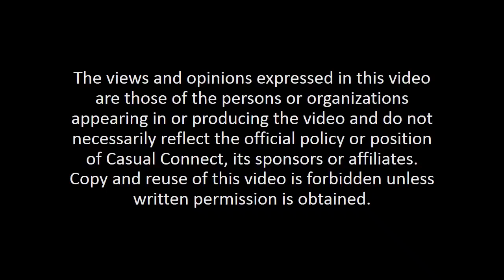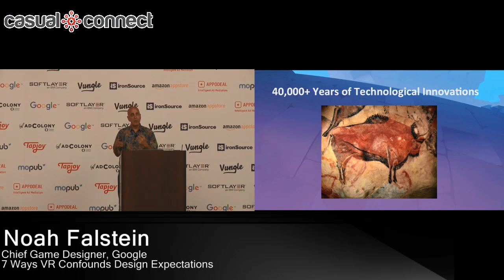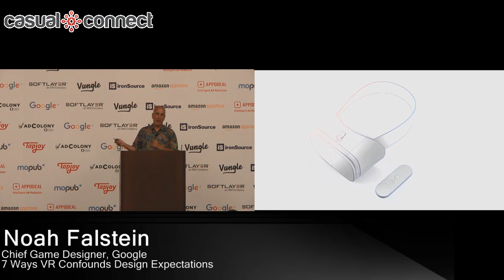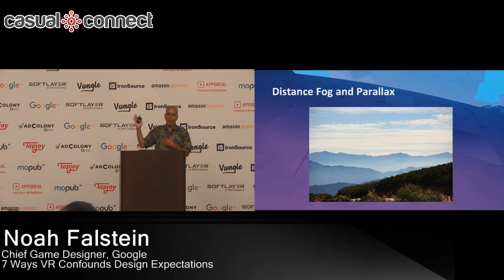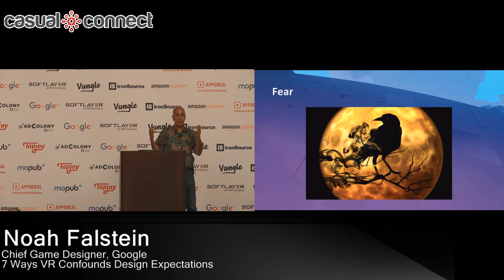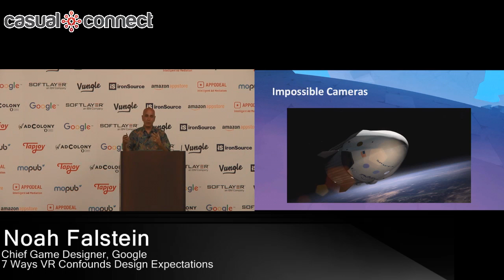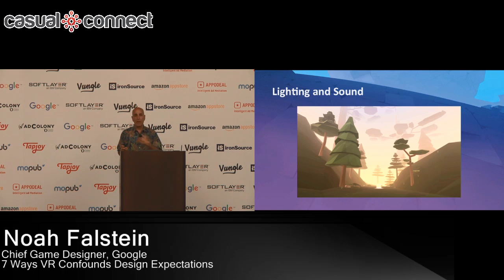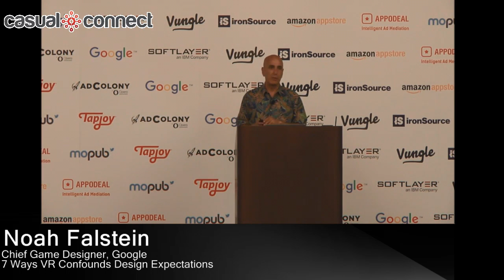7 Ways VR Confounds Design Expectations | Noah Falstein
Delivered at Casual Connect USA 2016. Virtual Reality continues to defy the expectations of experienced and novice game designers alike, often bending well-known principles, sometimes turning them completely upside-down. This talk delves into seven specific areas, detailing problems and suggesting solutions derived from game design, filmmaking, theater, evolution, and neuroscience.